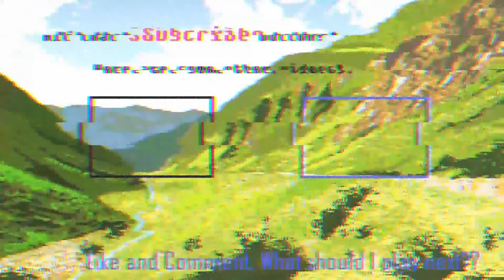Edtrawl plays Olija! "Where is my Harpoon?" Great combat and art in this 2D metroidvania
Olija is a game about Faraday's quest, a man shipwrecked then trapped in the mysterious country of Terraphage. Armed with a legendary harpoon, he and other castaways try to leave this hostile country to return to their homelands.